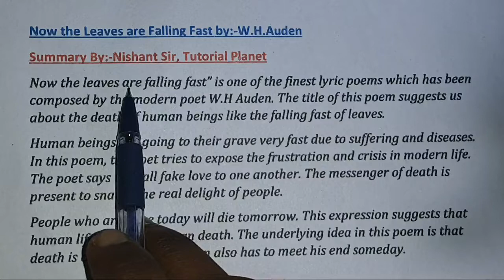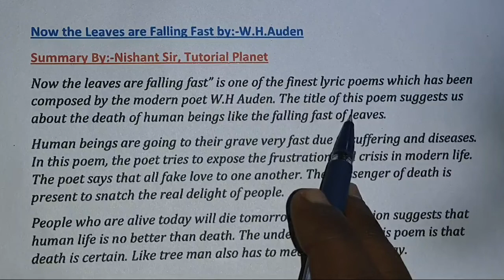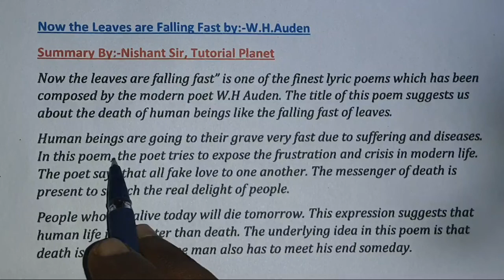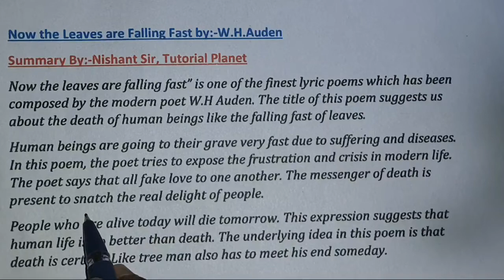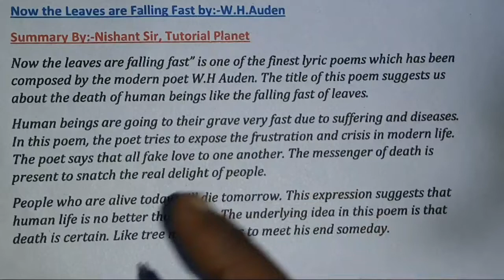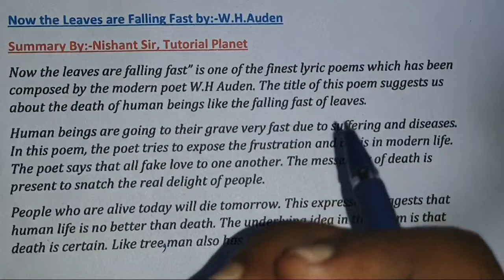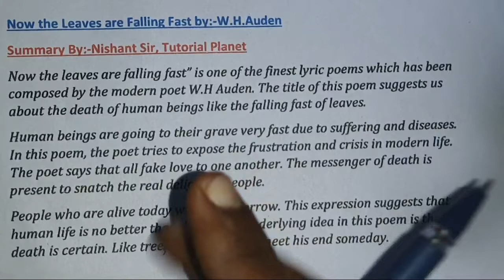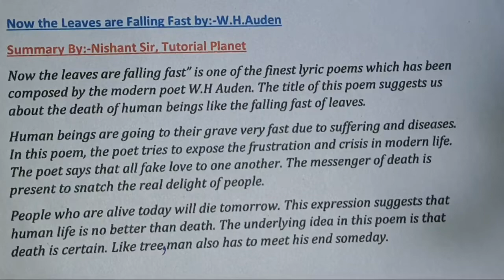Short Summary//Now the Leaves are Falling Fast//Bseb Class 12th English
सभी चैप्टर का Questions-Answer का Video देखने के लिए नीचे दिए गए लिंक पर क्लिक करें👇